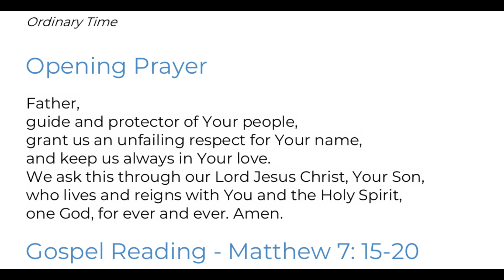Highlight: Wednesday of the 12th Week in Ordinary Time - Year B